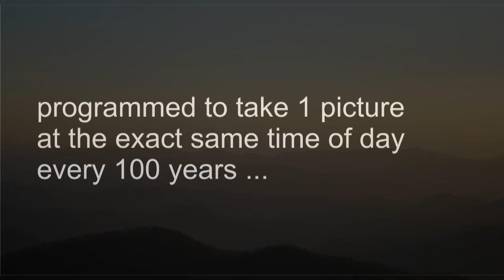Does time create waves out of mountains?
If you'd put a camera on these hills programmed to take 1 picture at the exact time of day every 100 years. If you'd look at the succession of these pictures after 10.000 years - what kind of mevement would you see?